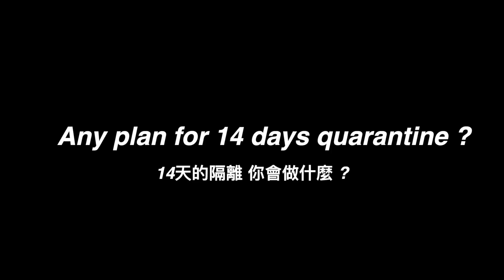18 TIPS DAILY routines +tips Skincare Haircare Workout 14天隔離的日常 | ISSAC YIU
👽Support issac to create more useful video👽

Welcome to be ISSAC FAMILY  !!

hey guys I 'm ISSAC !!!
share my daily life about my quarantine. wish my tips can inspire you for the daily routine !!!

因為工作關係,要去隔離了,
以上影片分享隔離的日常和心得,希望大家喜歡

IF you want more details about the skincare routine

How to get better skin ?

Body massage

music

~ Be a better me ~